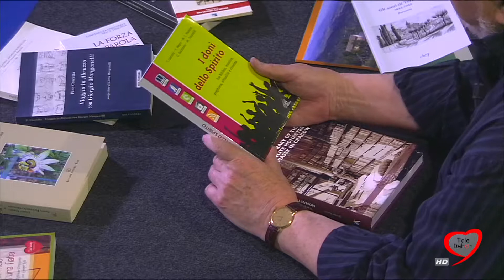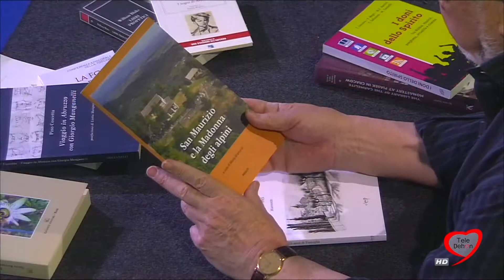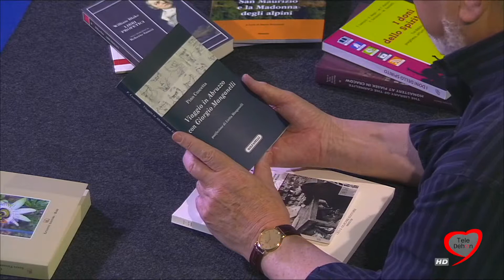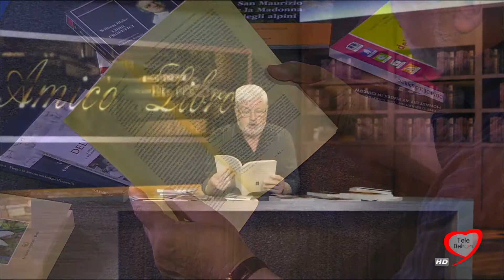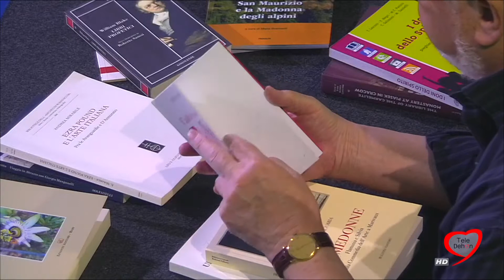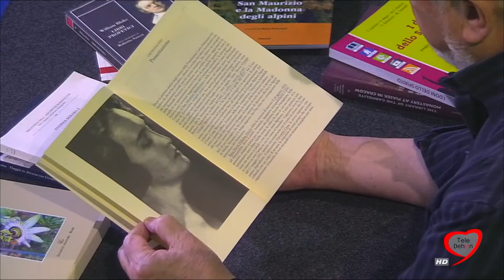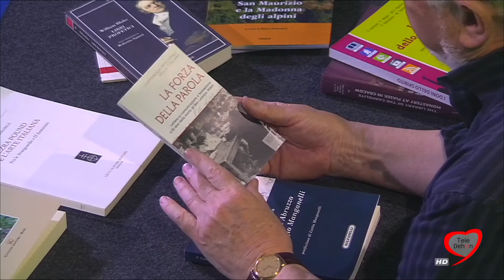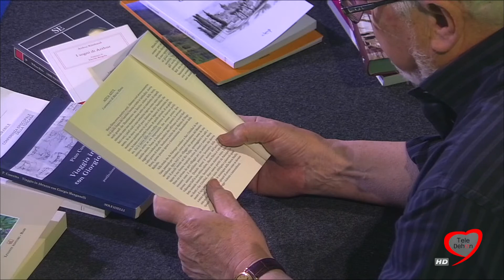Amico Libro 16 giugno 2019